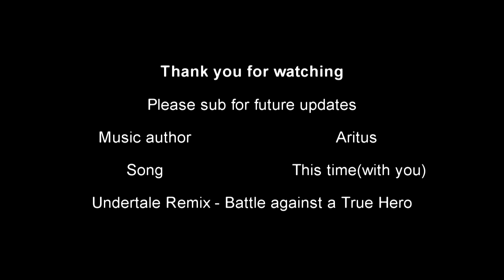Guild Wars 2 - Ranked Match #2 - Bronze Players suck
Playing my series of ranked matches, still clawing my way out of Bronze Rank. So far its going up and down.

My TCGplayer Shop please come check me out